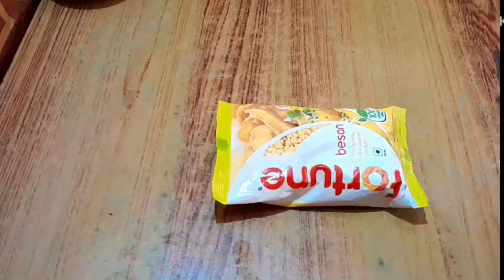पैन सपोर्ट से बनाए सब्जी स्टैंड बिल्कुल फ्रि मे ,बहुत काम आने वाले किचन टिप्स।Useful Kitchen Tips